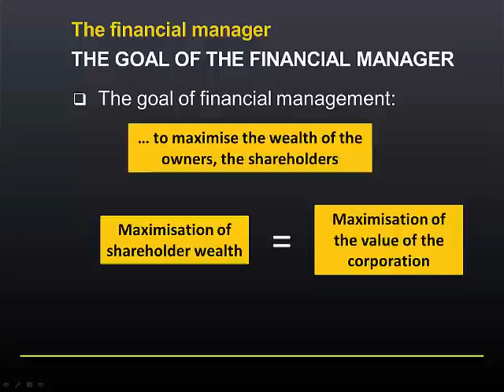Video 1.1.5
FIN1FOF Topic 1 Lesson 1 Video 5